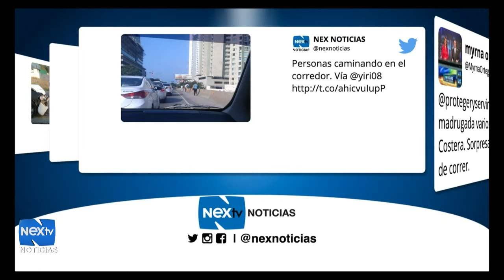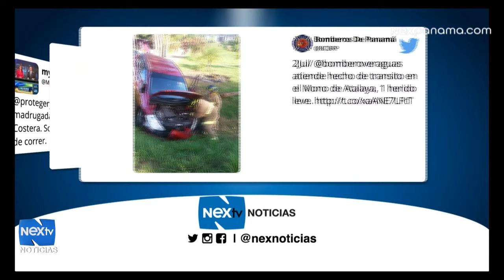Tercer bloque de redes sociales 2 de Julio 2015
Nuestra comunidad twittera participó en la pregunta del día ¿Considera que hubo prebendas para los diputados de CD y el PRD que votaron con el oficialismo en la Asamblea?, puedes participar de las preguntas diarias utilizando el hashtag TwitterDebate.